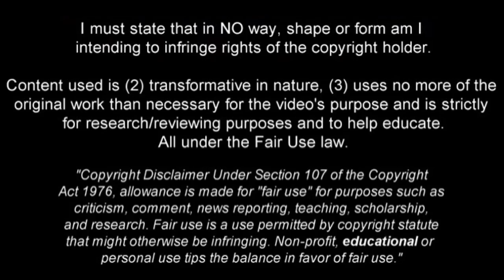ANTE CORIC | Welcome To Roma | Amazing Goals, Skills, Assists | 2017/2018 (HD)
Ante Coric is Croatian football player who plays for Dinamo Zagreb. Video shows all of his goals, assists and best overall play for Dinamo Zagreb during 2017/2018 season up until the date when video was finished.